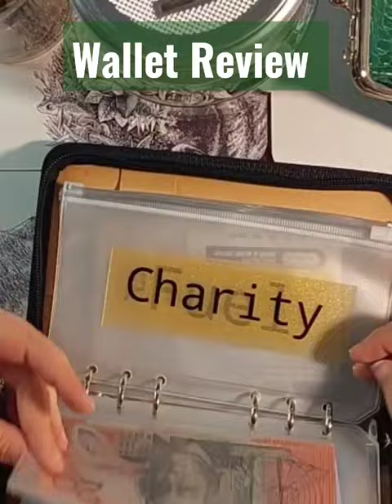cash wallet review using cashenvelopes for budgeting financialfreedom &